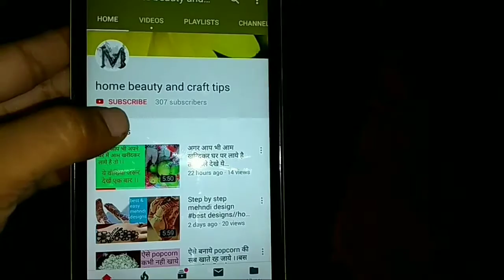जानिए कैसे बनाये सिर्फ 10rsमें घर के 4 सामानों से Dish wash liquid.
कैसे बनाये बिना केमिकल के dish wash liquid

How to make home made liquid.

Ingredients...

 1 ghadi soap

Half glass vinegar

Lemon juice with color

Soda salt .

Let's start ..